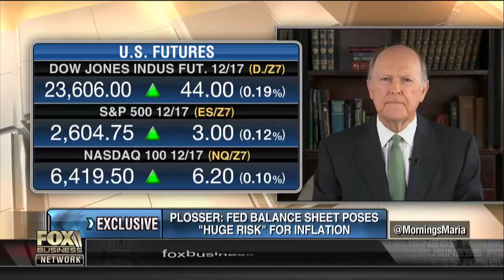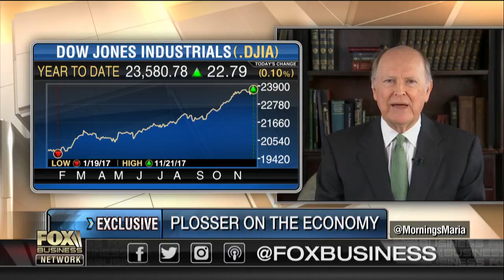Fed needs to revisit its inflation models: Charles Plosser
Former Philadelphia Federal Reserve President Charles Plosser on the economy, inflation and tax reform.